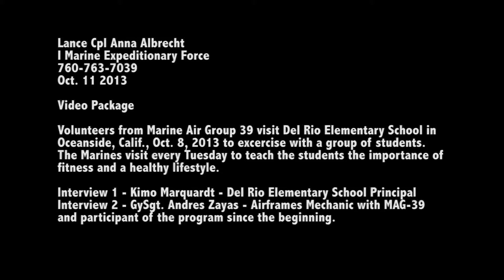Marines Teach Students the Importance of Fitness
Volunteers from Marine Air Group 39 visit Del Rio Elementary School in Oceanside, Calif., Oct. 8, 2013 to exercise with a group of students. The Marines visit every Tuesday to teach the students the importance of fitness and a healthy lifestyle.